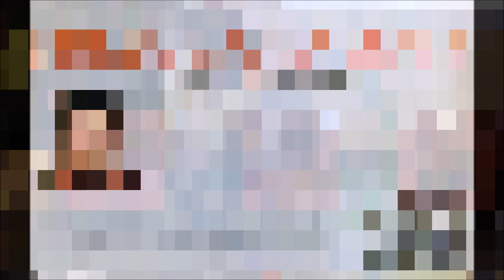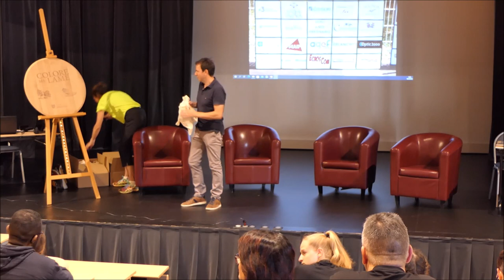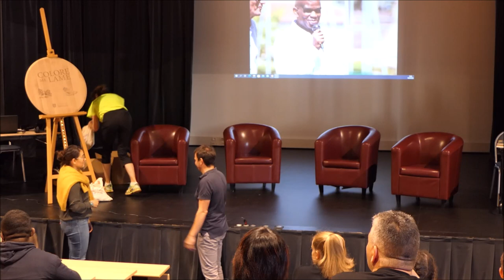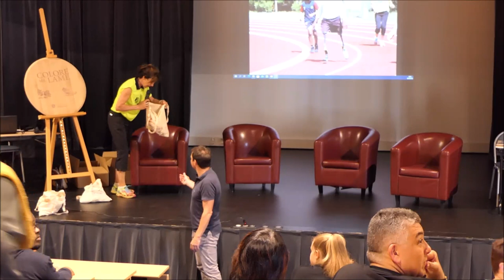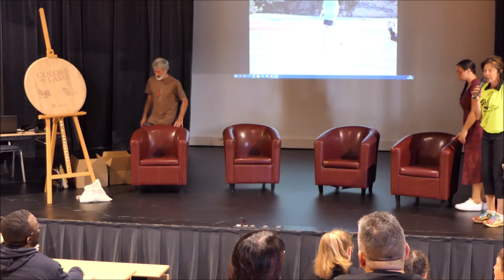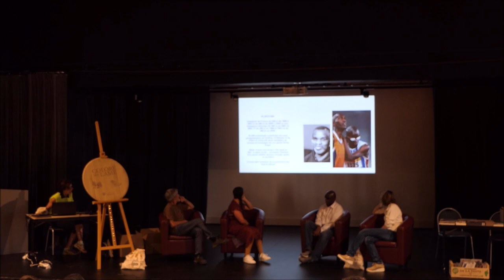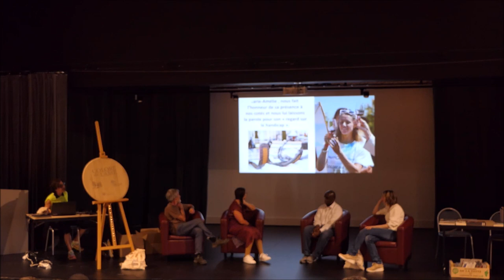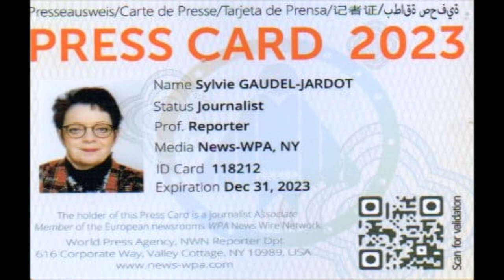2023 / 1ERE VIDEO SUR 03 COLORE MA LAME A BEAUNE ET SAVIGNY LES BEAUNE LES 06 ET 07 MAI 2023...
2023 / 1ERE VIDEO SUR 03 COLORE MA LAME A BEAUNE ET SAVIGNY LES BEAUNE LES 06 ET 07 MAI 2023...
2023 / 03 VIDEOS ET 723 PHOTOS / « COLORE MA LAME » EDITION 2023 LES SAMEDI 06 ET DIMANCHE 07 MAI 2023 A BEAUNE ET AU CHÂTEAU DE SAVIGNY LES BEAUNE...
Vous allez retrouver dans ce reportage deux jours intenses...j'ai pu vivre comme toujours des moments inoubliables grâce à mon amie Françoise MAZUIR et toutes les personnes présentes...
J'étais inscrite à la course du dimanche au Château de Savigny les Beaune... comme chaque année avec ma fille Ludivine GAUDEL et avec au total 600 inscriptions...tous les coureurs inscrits étaient présents malgré la pluie...

Vous allez découvrir le déroulement de ces deux jours en vidéos.
1ère vidéo retour en photos et vidéo au stade de Beaune et à la VITI avec les interviews exclusives de :
Marie-Amélie LE FUR,  Présidente Comité Paralympique et Sportif Français
Martine, la trésorière
Jean-Luc CLEMENCON, le fondateur de l'association Entr’Aide | Une lame pour courir
Pierre le mari de Martine

2ème vidéo la course et l'après course à Savigny les Beaune

3ème vidéo les interviews exclusives :
du député Didier PARIS,
mon ami Jean-Claude BALES de Brasserie de France à Beaune qui me présente sa nouvelle bière en compagnie de Christophe PONT notre hôte du château de Savigny,
le maire, Sylvain JACOB,
Bruno OCTAVIO,
Franck BRELAUD pour ODYSSEA 2023
Emmanuel BEDU Directeur régional UNION NATIONALE DU SPORT SCOLAIRE avec Aladji BA double médaillé paralympique du 400m
Tom et Antoine aux platines que je remercie pour m'avoir fait une petite place à cause de la pluie...ils seront aux Ateliers du Cinéma le vendredi 26 mai de 20h à 01h...

« Beaune et Ailleurs » le blog et l'association sont un des partenaires de la première heure...

JE TENAIS A REMERCIER TOUTES LES PERSONNES PRESENTES POUR LES VIDEOS ET LES PHOTOS...

VOUS POUVEZ RETROUVER ET TELECHARGER GRATUITEMENT LES 723 PHOTOS DE CE REPORTAGE EN SUIVANT LE LIEN JOOMEO SUIVANT...